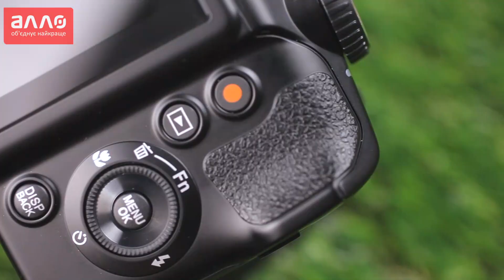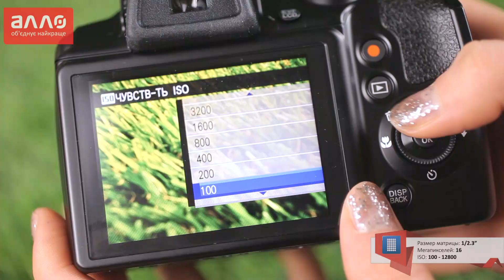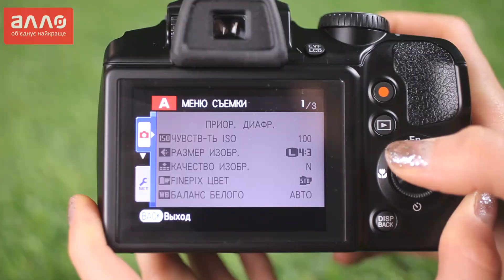Видео-обзор фотоаппарата Fujifilm FinePix S8200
Купить фотоаппарат Fujifilm FinePix S8200 вы можете, оформив заказ у нас на сайте